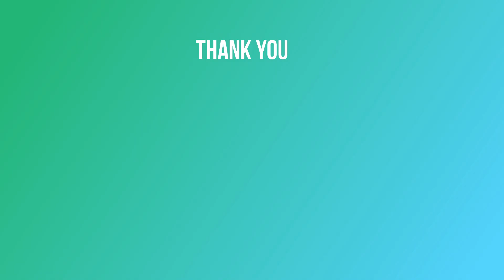New Project On Hussain Sagar Rope Way Proposal By JBK Interior Studio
We Do Interior & Exterior Design For Commercial And Residential Buildings Along With Landscaping